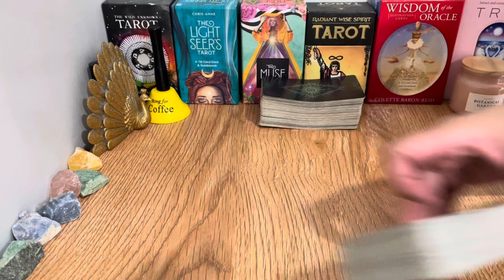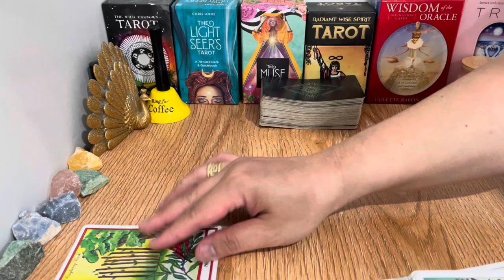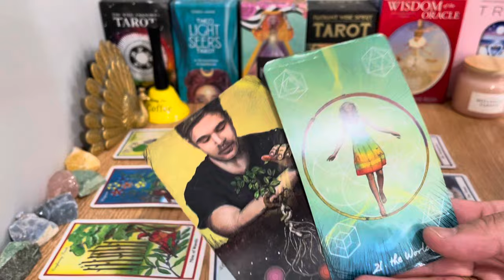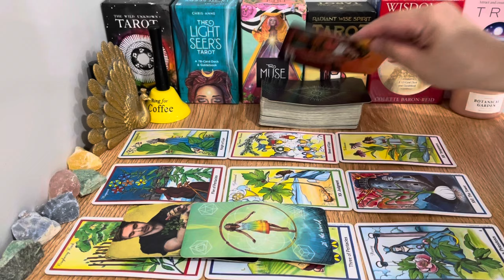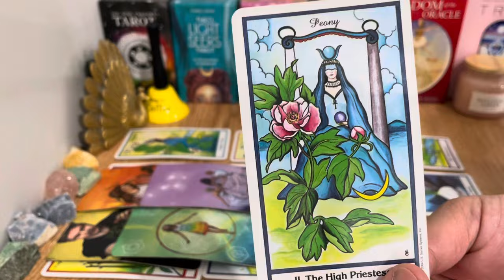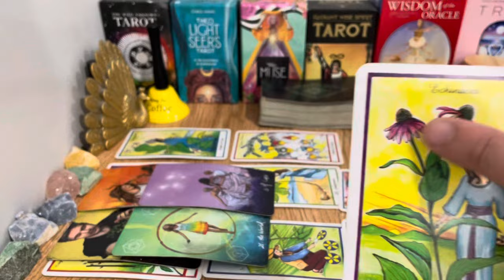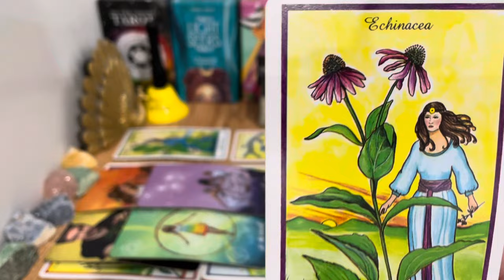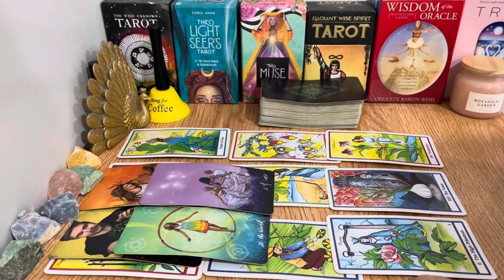❤️ CANCER "Their CURRENT FEELINGS, Their NEXT Move And The FUTURE Of Your Connection" NOVEMBER 2024